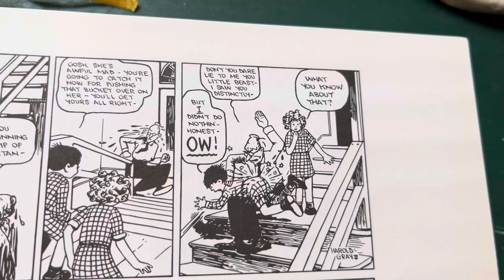100 Years Ago in Comics ‘Little Orphan Annie’ by Harold Gray August 8 1924